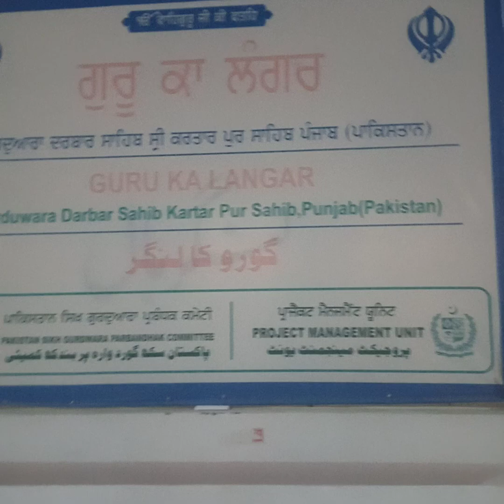shri kartar pur sahib 16.4.23